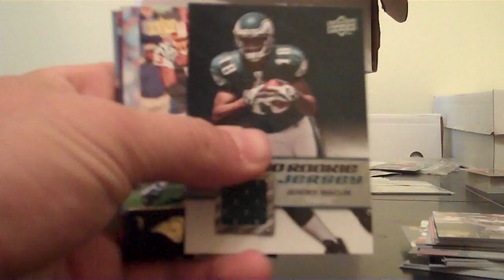2009 Upper Deck Football 2x Pack Break 2 Hits